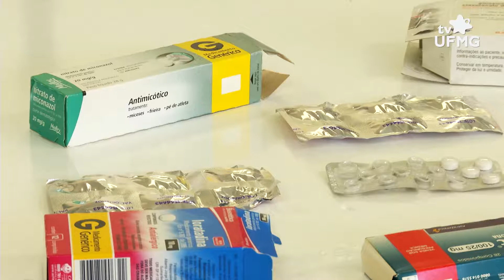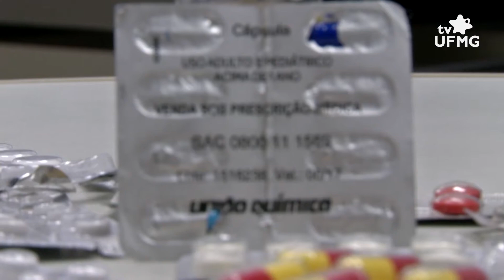Cérebro produz resultados similares aos medicamentos devido a Efeito Placebo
Você já teve a impressão de melhorar mesmo antes do remédio começar a atuar no organismo? O “Efeito Placebo” pode ser observado em medicamentos ou com “remédios de mentira”, como pílulas de açúcar. Professor do Departamento de Farmacologia do Instituto de Ciências Biológicas da UFMG explica o fenômeno.

Entrevistado: Fabrício Moreira (professor do Departamento de Farmacologia do Instituto de Ciências Biológicas da UFMG)
Produção e reportagem: Otávio Alves e Paulo Madrid
Imagens: Gabriel Santana e CEDOC TV UFMG
Edição de imagens: Aline Garcia